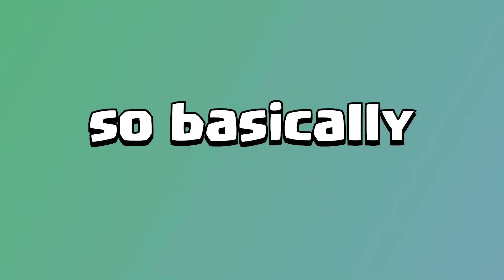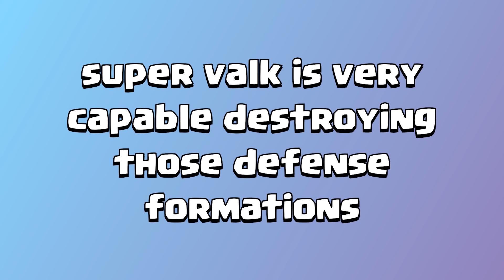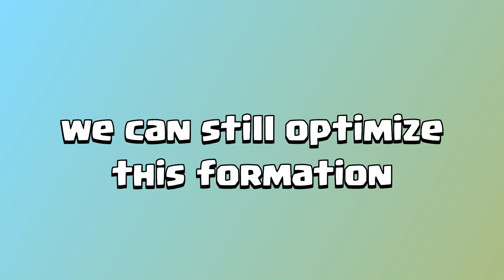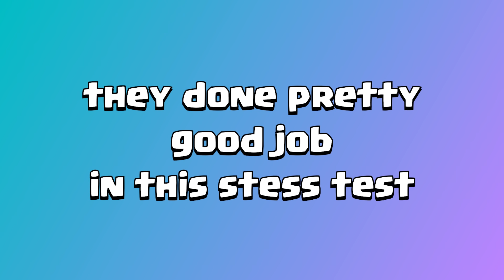Super Valkyrie Stress Test | Clash of Clans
Today we gonna see how strong super valkyrie is. We gonna push and test super valkyrie to her limit. This test will include fighting against all defense building in Clash of Clans. We'll see what is the limit of super valkyrie strength. This is super valkyrie stress test.

Like other benchmark we gonna start from easy task and climb the ladder into the most dangerous task. We'll start from defeating numerous defense building, then we'll continue with traps. After super valkyrie done defeating traps and defense. We'll test defense and trap collaboration against super valkyrie. The final test will be against all defense building in one row. Is she gonna survive in this challenge or stress test?

Of course at the end of the video we gonna try speedrun the final test using super valkyrie.